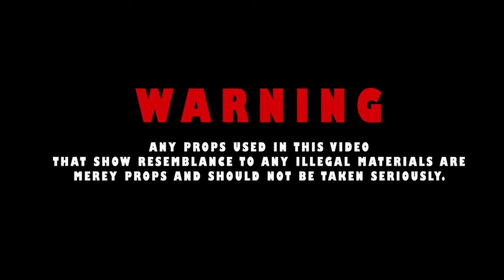Aj "HEEM" Official Music Video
First EP Drooping June 15, on all Platforms.
Presented to you by Cactus Music Group